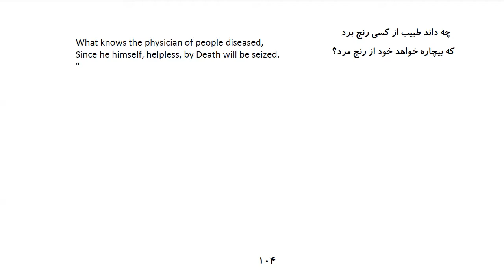Bustan: In Farsi with English Translation-Part 147:722 حکایت سقط شدن خر